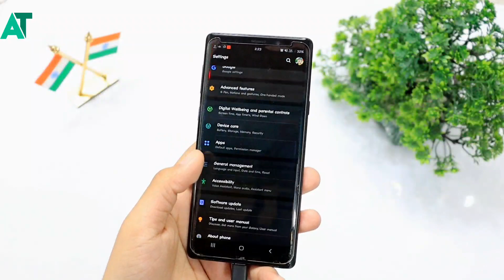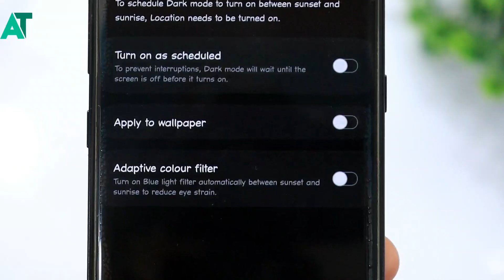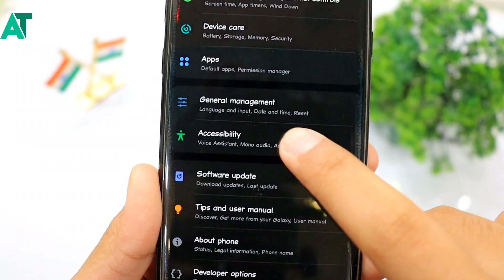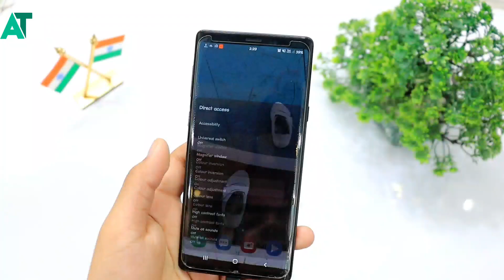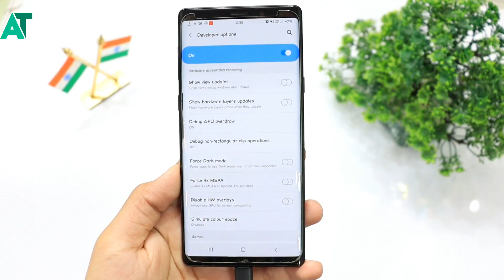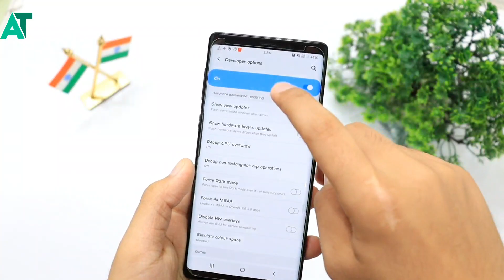Top 5 hidden sittings in one ui 2/2.1 in every Samsung phone | 99% people don't know about it🤫🤫